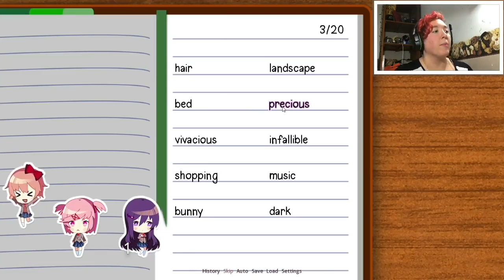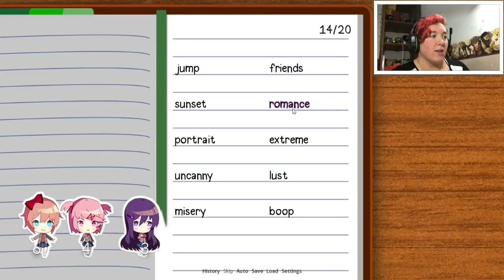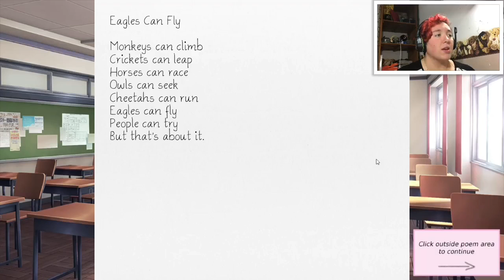Getting to Know.... The Parfait Girls??? | Doki Doki Literature Club - Part 2